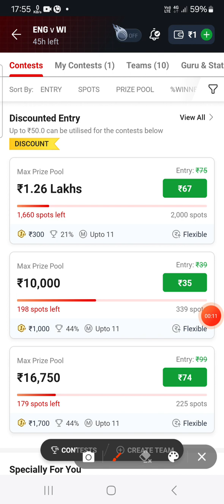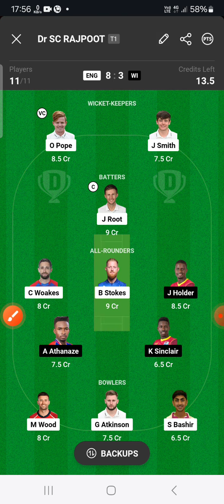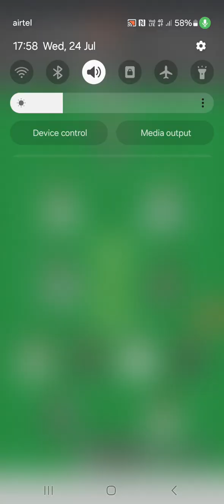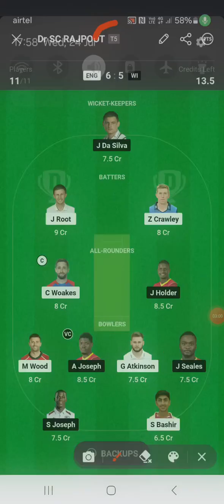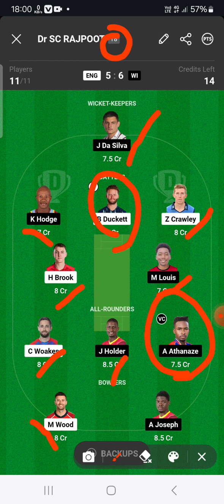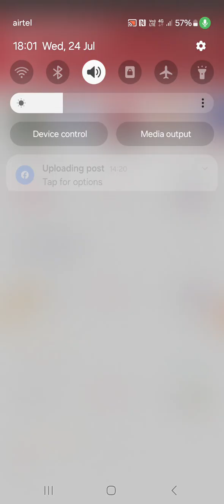England vs west indies dream 11 prediction today | wi v eng dream11 3rd test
England vs west indies dream 11 prediction today | wi v eng dream11 3rd test glteamtoday @ABCricinfo

your queries...

england vs west indies dream11 team,eng vs wi dream11 team today
eng vs wi dream11 today
england vs west indies
wi vs eng dream11 team prediction